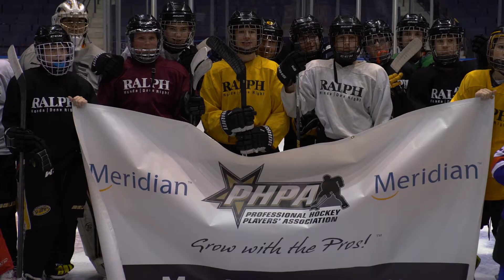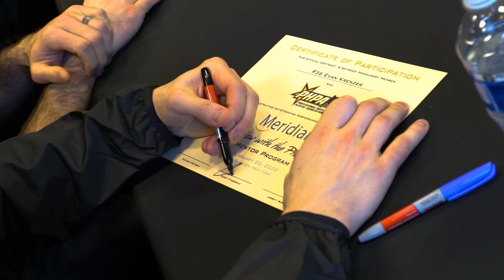PHPA-Meridian Grow with the Pros! Mentor Program - Rochester, Feb 26, 2020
The Professional Hockey Players' Association was in Rochester, NY to host its PHPA-Meridian Grow with the Pros! Mentor Program with PHPA Player Mentors Nathan Paetsch, Casey Fitzgerald, and Jarrett Burton.